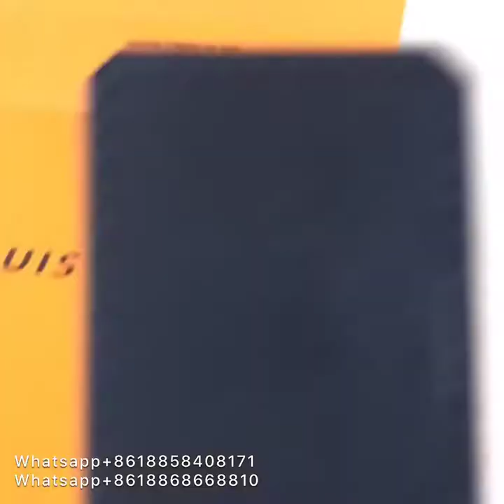Louis Vuitton Monogram Belt Detailed Review - With the New Packaging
I like collect many insterest thing from many website ,share with you.Whether you like it or not, please click the fist in the lower right corner.